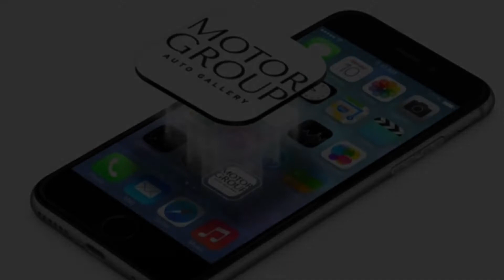2013 Mercedes Benz SL550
STUNNING 2013 Mercedes-Benz SL550 Roadster in Iridium Silver Metallic with Black Premium Leather Interior.  Carfax Certified, clean history with excellent Service since new. Garage kept and babied by it’s last owners, Paint, Body and Interior are sparkling ! LOADED SL550 with all of the Mercedes Benz Luxury amenities, so many improvements in the 6th Generation SL Series over the earlier cars. This one has all the desirable options: Burl Walnut Wood Trim with beautiful Burl Walnut and Leather steering wheel, Illuminated Door Sills, Premium 1 Package: Rearview Camera, Parktronic With Active Parking assist, Driver Assistance Package: Distronic Plus With Pre Safe® Brake, Sport Wheel Package: 19" Amg 5 Spoke Wheels With High Performance tires, Analog Clock On Dash Top, Heated and Ventilated seats, and very desirable Magic SKY Control Pano retractible roof. With all the options this car had a MSRP of $120,845 when it was new. Truly, a whole lot of luxury car for the money !